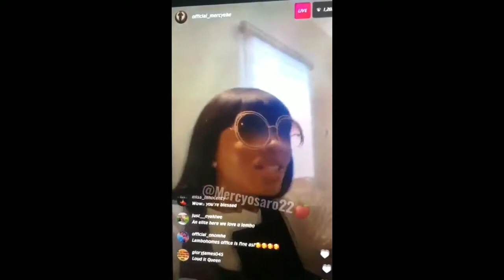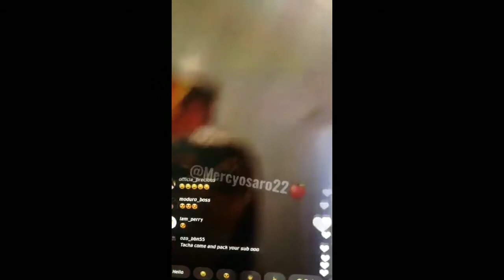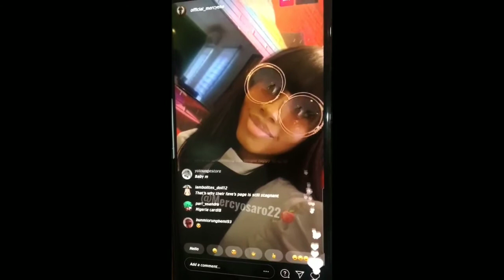Bbnaija Mercy Br@gged Been Rich And Also Sh@de H@ters |Happy Birthday Khloe